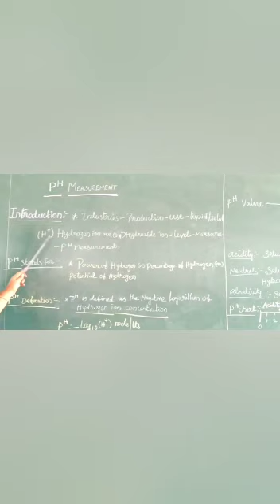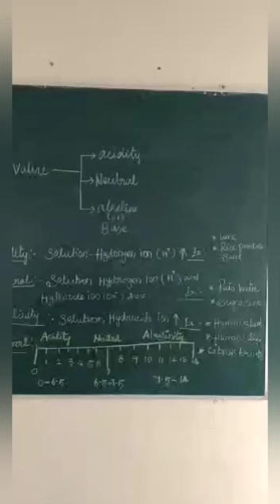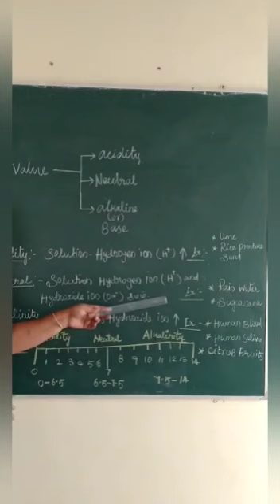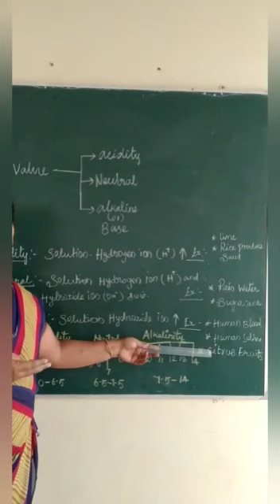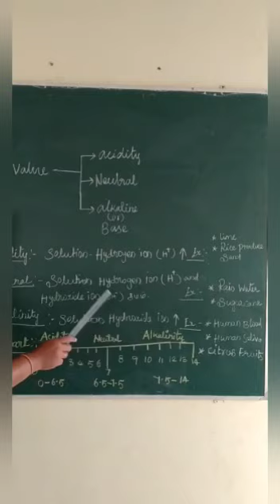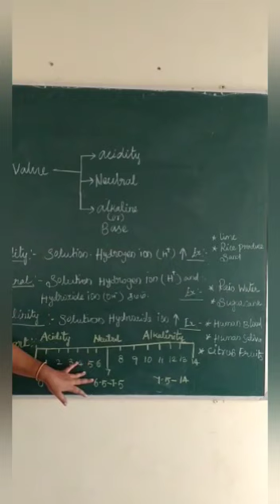PH Measurement by IM-JTO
Instrument mechanic trainees